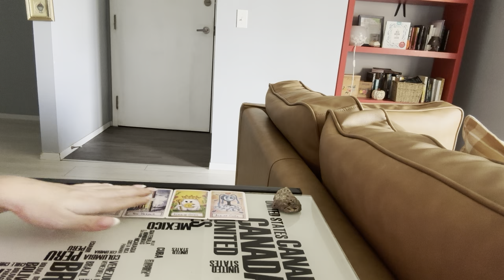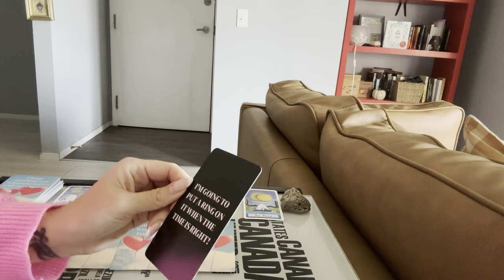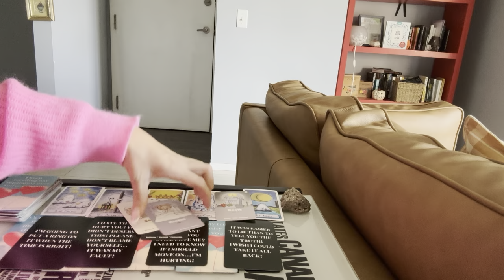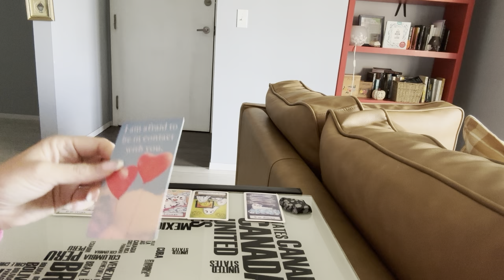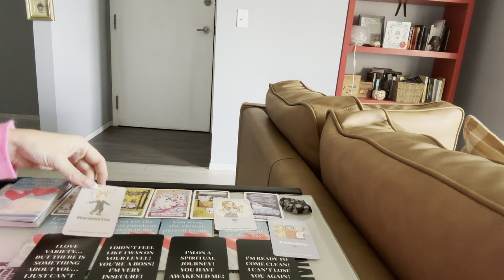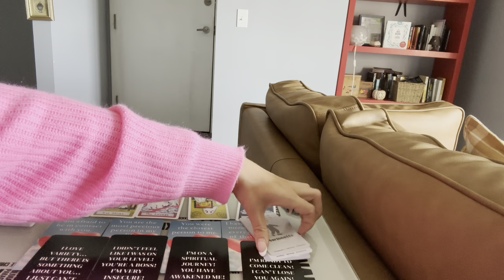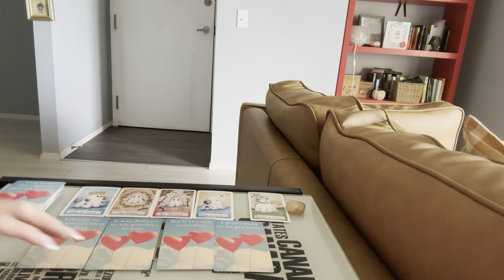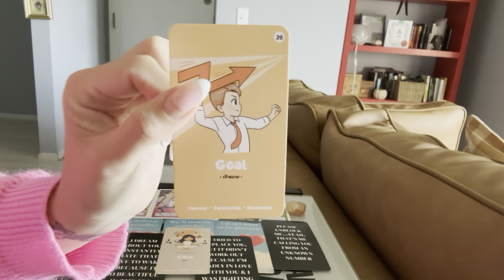Pick a Card 🔮💐💃🏻 WHAT IS YOUR SPECIFIC PERSON THINKING & FEELING? 💃🏻💐🔮 Timeless Reading!!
✨ Timestamps: ✨
Pile 1: 1:17
Pile 2: 12:03
Pile 3: 21:33

Xoxo Rali